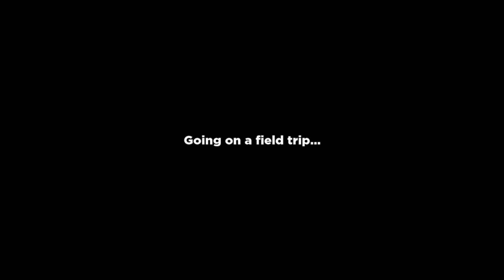Rainbow Friends Chapter 1 Gameplay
Rainbow Friends Chapter 2 Gameplay: Coming Soon!